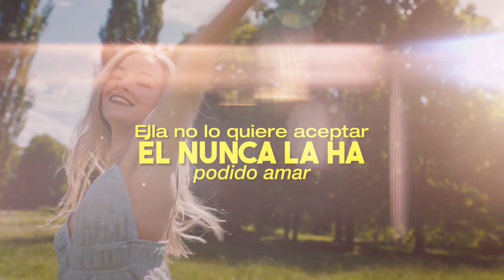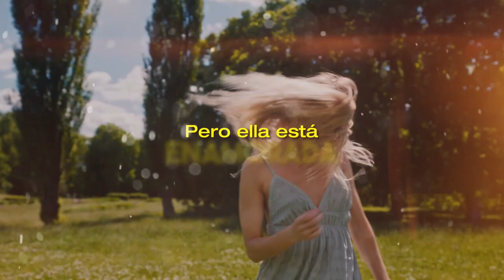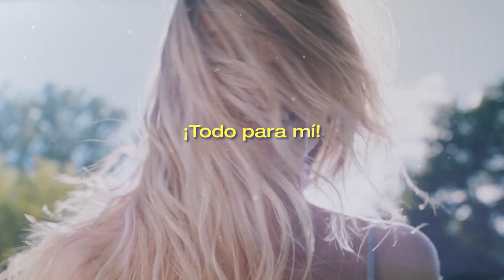Armando Hernandez Cumbia Esa Muchacha Exito Colombiano